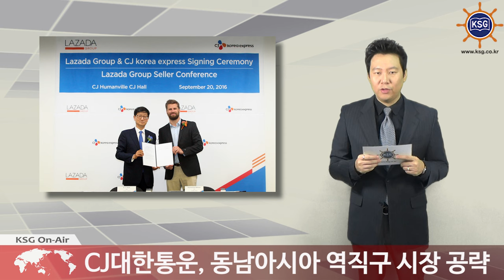CJ대한통운, 동남아시아 역직구 시장 공략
라자다 그룹과 업무협약 체결

CJ대한통운이 동남아시아 1위 전자상거래 기업인 라자다 그룹과 손을 잡으며 이 지역의 역직구 시장을 본격적으로 공략합니다.

CJ대한통운은 지난 20일 CJ인재원에서 라자다 그룹과 역직구 상품에 대한 국제특송 계약을 체결했습니다.

이에 따라 인도네시아, 말레이시아 등 동남아시아 6개국의 소비자가 라자다 쇼핑몰을 통해 구입하는 한국 상품들의 국제특송을 CJ대한통운이 맡게 됩니다.

동남아시아 지역은 한류, 케이팝의 영향으로 한국 패션잡화, 화장품 등이 젊은 소비자층으로부터 큰 인기를 끌고 있습니다.

이런 이유로 한국발 역직구 물량 역시 지속적인 성장이 기대되고 있습니다.

박근태 CJ대한통운 대표이사는 “우리 기업들의 해외 진출을 지원하고, 문화에서 경제로 한류의 영역을 넓힐 수 있도록 노력하겠다”고 밝혔습니다.

라자다 그룹 관계자는 “현재 한국발 역직구 물량이 전체의 5% 정도지만 그 규모가 지속적으로 커질 것”이라고 전망했습니다.